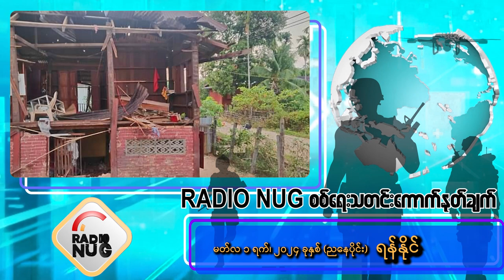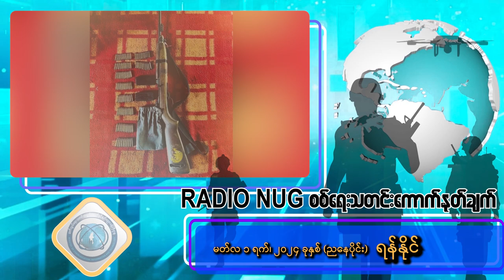Radio NUG စစ်ရေးသတင်းကောက်နုတ်ချက်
Radio NUG စစ်ရေးသတင်းကောက်နုတ်ချက် - ရန်နိုင်